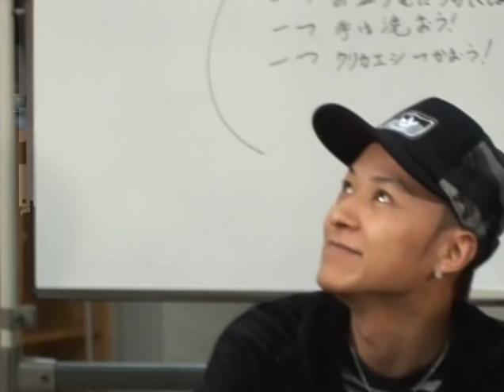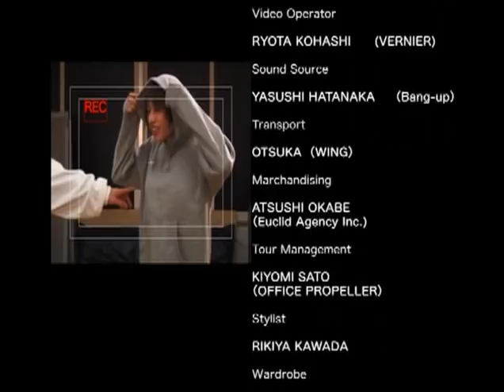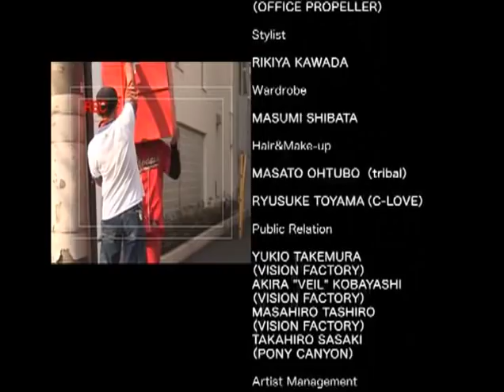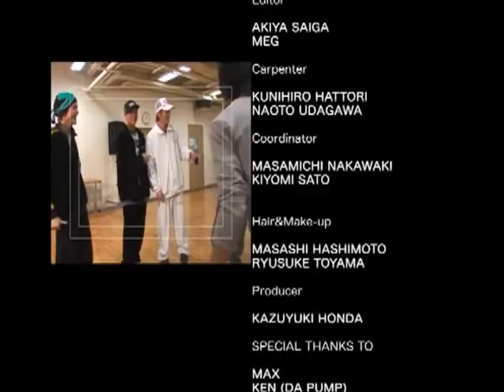Lead Short Movie 3 - if na ichi nichi - Part 2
a short film of lead, the second part!
very fun!